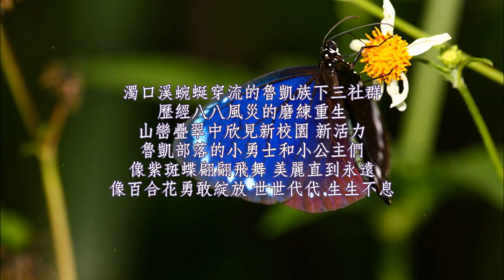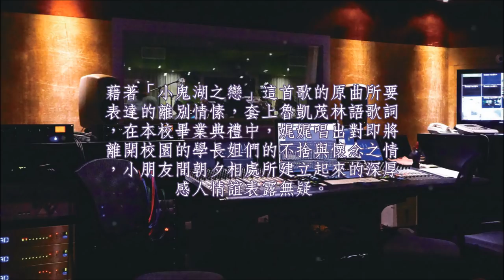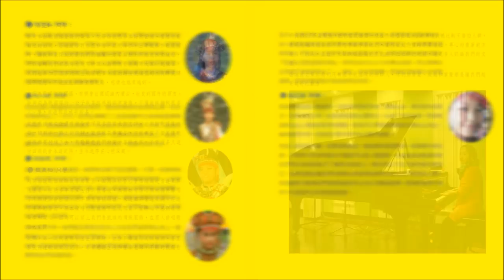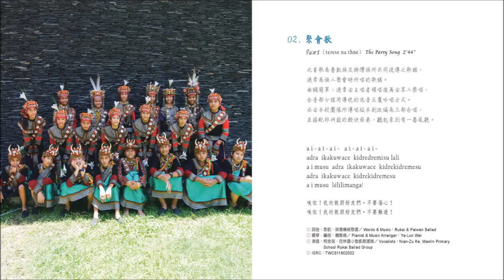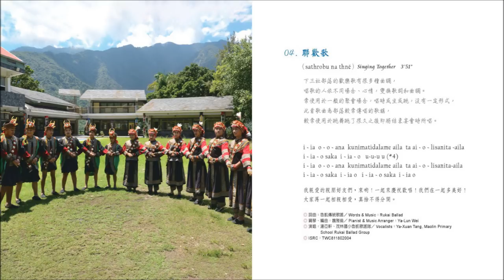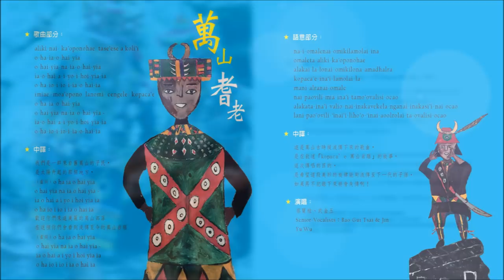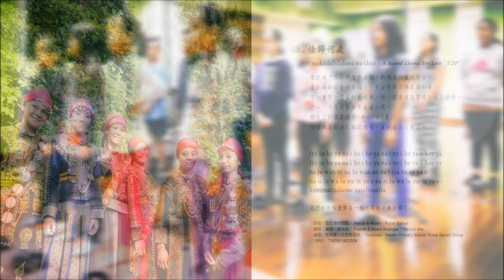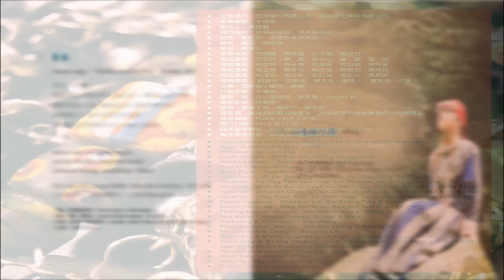《茂林國小魯凱歌謠隊－小鬼湖之戀（thné na apepelengane）☆ Song Of Farewell》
■「天使之聲」系列５：‹nanga tathné 來唱歌ㄖㄚ．The Voices Of RUKAI›■

榮獲第三十屆傳藝金曲「最佳傳統音樂專輯獎」並入圍「最佳演唱獎」

高雄市茂林國小魯凱歌謠隊

濁口溪蜿蜒穿流的魯凱族下三社群
歷經八八風災的磨練重生
山巒疊翠中欣見新校園 新活力
魯凱部落的小勇士和小公主們
像紫斑蝶翩翩飛舞 美麗直到永遠
像百合花勇敢綻放 世世代代 生生不息

■ 茂林耆老部分：

一、歌曲部分：
    ku- ni –ma-ti- da - la me – ta- ai- i- o - li -sa –a-ni-ta-sa-a-ni-ta-a
    – ai-a – a – i-i- ai-a - i ai-la-i ai-a- i -- ai a - i ai- la

    ※中譯：
    我們聚在一起，彼此相親相愛，我們互相祝福！

    二、語意部分：
    ikné tuluneni kné uthithné ka,
    aki na mavavétala, lagia miti muwa
    kdroo maithavikali déda toma ka,
    uthné miti mababibiri dria kidri baubauruta,
    si ikné ka tabuburu vlavlakita,
    nirigu na buruenenga kini
    imiti marudrenge ka, take cing buburu
    sigirodru kné vlavlakita

    ※中譯：
    當我們跟情人談情意愛的時候，
    你一句我一句的相互對唱，
    表達我們男女之間的情愫。
    我們要用這首歌來傳承的文化，
    讓後代子孫清楚知道文化傳承的重要，
    並且認真學習。

《小鬼湖之戀（thné na apepelengane）☆ Song Of Farewell》

藉著「小鬼湖之戀」這首歌的原曲所要表達的離別情愫，套上魯凱茂林語歌詞，
在本校畢業典禮中，娓娓唱出了對即將離開校園的學長姐們的不捨與懷念之情，
小朋友間朝夕相處建立起來的深厚感人情誼表露無疑。

     ai mumu ka lakaka, nugia manga mumu , nucenglianga miti ikéné gakko ,
     nwama mu médavli  i a e ~
     a ~ i ~ nguringavanema , adra kirimurunema i a e ~

    我親愛的哥哥姐姐們，你們要離開了，
    從此以後我們再也不會在校園裡碰面，你們將要到那陌生遙遠的地方。
    唉～你們要常常想念學校的人事物，千萬不要忘了我們。
    唉～你們要常常想念學校的人事物，千萬不能忘了我們。

□ 出版發行：亞洲唱片有限公司、諦聽文化事業有限公司
□ 音樂總監：王俊雄
□ 製作人：宋麒麟
□ 協力製作：游柏芬校長、洪英雄校長
□ 詞曲：魯凱族、排灣族傳統歌謠
□ 鋼琴、編曲：魏雅倫
□ 鼻笛：蔡清玄
□ 指導老師：宋麒麟、魏雅倫、金宇珊、詹世竹
□ 演唱團員：范羽婷、羅　穎、高心安、金　萱、金　翎
□ 演唱團員：柯念祖、盧子寰、魏海翔、武心硯、陳祈安
□ 演唱團員：陳芷涓、陳祈心、柯欣蓓、簡家佑、魏禹柏
□ 演唱團員：蔡清玄、湯亞軒、高鈺慈、吳苡安、吳妍祈
□ 演唱耆老: 劉勝記、田新忠、陳玉金、詹明士、蔡寶桂、武金玉
□ 文案：茂林國小團隊
□ 行銷企宣：王馨晨
□ 攝影：荷　凡、張惟閔、詹家龍、Mickey H.
□ 美術創意：林耕宇
□ 錄音、混音工程：周相宇、周志宏
□ 錄音室：高雄亞洲數位錄音室、高雄智冠科技音樂製作中心錄音室
□ 成音製版：PURE ASIA工作室
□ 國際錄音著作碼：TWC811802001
□ 發行日期：2018年01月

□ Published by
   Asia Recording Co., Ltd. & Pure Mind Corporation.
□ Music Supervisor：Evan Wang
□ Producer：Qi-Lin Song
□ Co-Producers：Bo-Fen You & Ying Xiong Hong
□ Words & Music：Rukai & Paiwan Ballad
□ Pianist & Music Arranger：Ya-Lun Wei
□ Nose Flute：Qing-Xuan Tsai
□ Instructors：Qi-Lin Song, Ya-Lun Wei, Yu-Shan Jin & Shi-Zhu Zhan
□ Vocalists：Yu-Ting Fan, Luo Ying, Xin-An Gao, Jin Xuan & Jin Ling
□ Vocalists：Nian-Zu Ke, Zi-Huan Lu, Hai-Xiang Wei, Xin-Yan Wu & Qi-An Chen
□ Vocalists：Zhi-Juan Chen, Qi-Xin Chen, Xin-Bei Ke, Jia-You Jiang & Yu-Bo Wei
□ Vocalists：Qing-Xuan Tsai, Ya-Xuan Tang, Yu-Ci Gao, Yi-An Wu & Yan-Qi Wu
□ Senior-Vocalists：Sheng-Ji Liu, Xin-Zhong Tian & Yu-Jin Chen
□ Senior-Vocalists：Ming-Shi Zhan, Bao-Gui Tsai & Jin Yu Wu
□ Photographers：Hervan, Wei-Min Chang, Chia-Lung Chan & Mickey H.
□ Text Editor：Maolin Primary School
□ Marketing & Promotion：Star Wang
□ Photographers：Hervan, Wei-Min Zhang & Mickey H.
□ Art Direction & Design：Geng-Yu Lin
□ Recording & Mixing Engineers：Xiang-Yu Zhou & Zhi-Hong Zhou
□ Recording & Mixing Studios：
   Asia Digital Studio, Kaohsiung &
   Soft-World Kaohsiung Music Production Center Studio
□ Production Mastering：Pure Asia Music Studio
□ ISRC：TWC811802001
□ Issue Date：January 2018